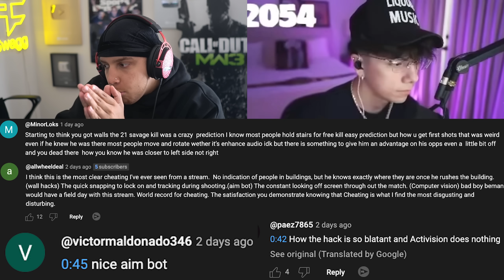My Pro Warzone Duo was Caught Cheating on Rebirth Island...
My WSOW Teammate got Caught Cheating on Rebirth Island... FaZe Swagg Reacts and Exposes Accusations of Warzone Streamers Cheating in Rebirth Island Warzone World Record Kills Gameplay by his New World Series of Warzone Teammate!

My WSOW Teammate got Caught Cheating on Rebirth Island...